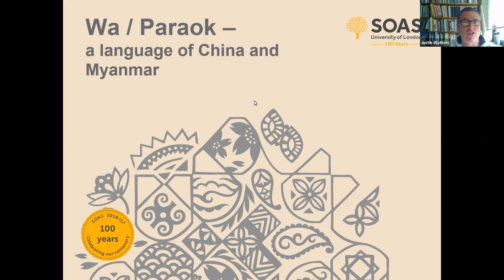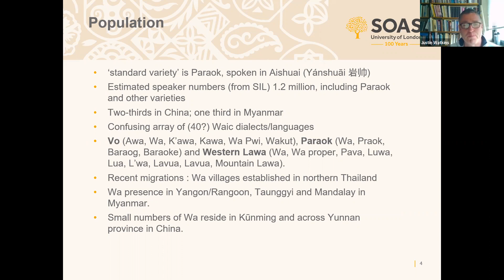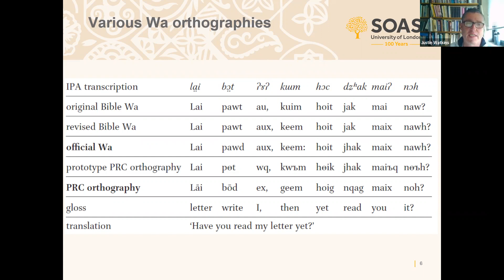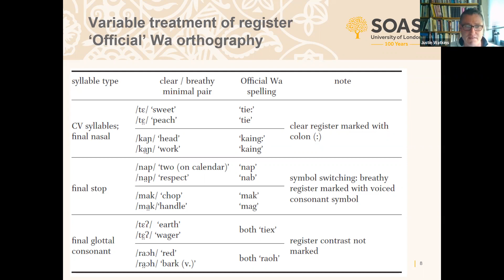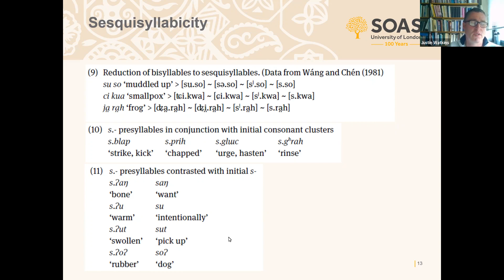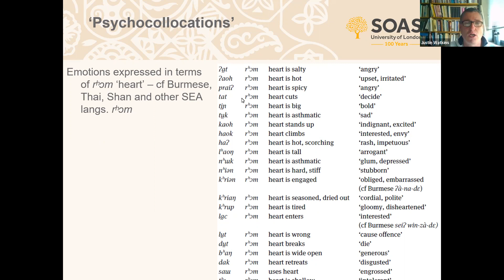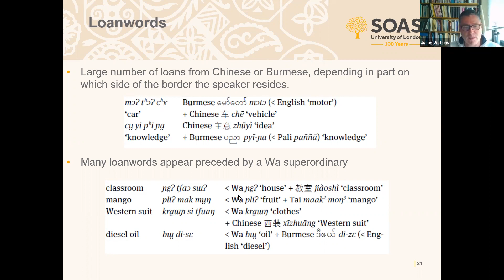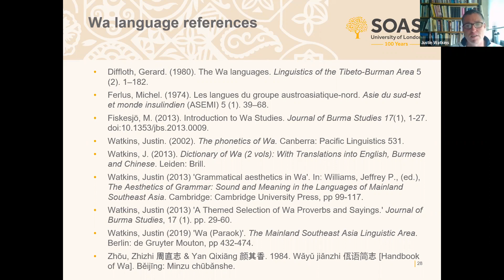Wa (Justin Watkins)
This video introduces the Wa language of Yunnan and North East Burma. The speaker is Professor Justin Watkins, professor of Burmese at the School  of Oriental and African Studies, University of London.